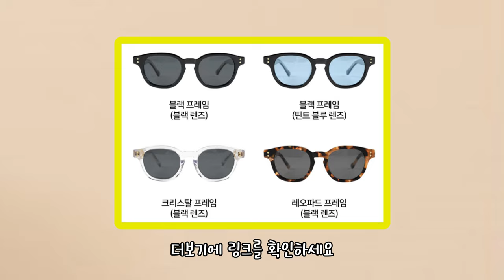처음으로 타본 두발 자전거 /UV 99.9 % 차단 TOMDEER 톰디어 키즈 선글라스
톰디어 키즈 선글라스 더보기

톰디어 스토어팜에서 키즈뿐만 아니라 성인 스포츠용품도
구경해보세요
특히나 눈부심에 민감한 울 방글이는  선글라스가 너무 좋다며
태양을 봐도 눈부시지 않는다고 하더라구요
"야 그렇다고 보지는마..." 이랬네요 ㅎㅎ
여러분들 감사합니다 : )